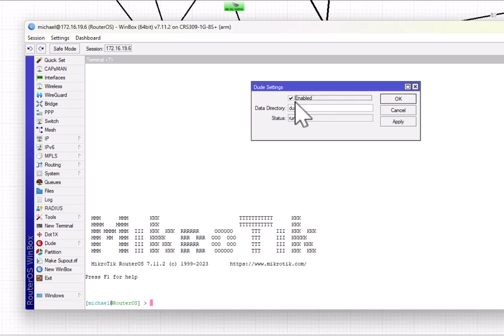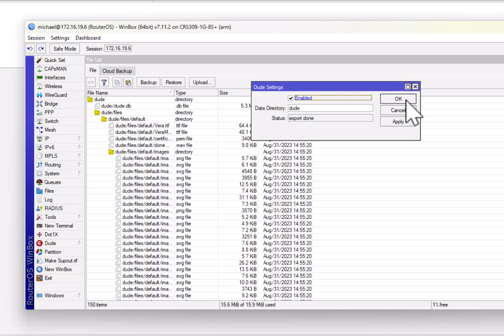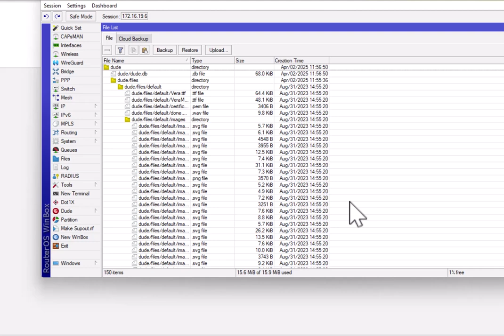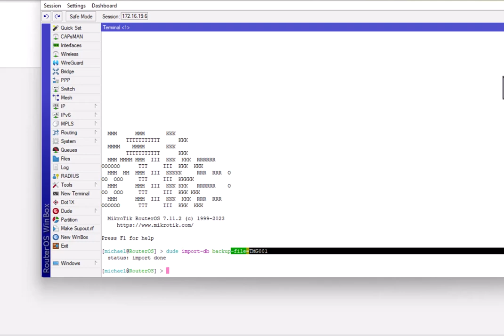HOW TO BACK UP AND RESTORE YOUR MIKROTIK DUDE SERVER | NETWORK MONITORING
Learn how to backup and restore your Mikrotik Dude server with this step-by-step tutorial. Keep your network monitoring and management capabilities up and running with this essential guide.

Topics covered:

- Backing up Mikrotik Dude server
- Restoring Mikrotik Dude server
- Best practices for Dude server maintenance